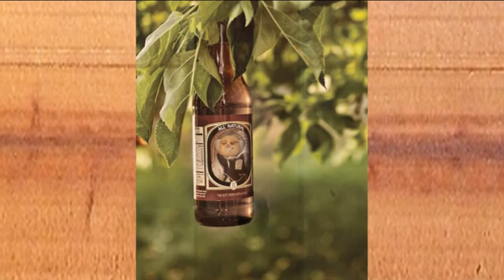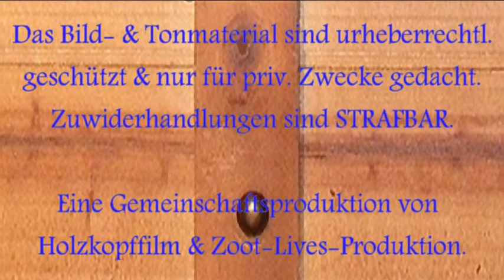Keduma -Keduma-Podview mit Tobi W. (Folge 9)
In der heutigen Folge geht es um Tobi W.